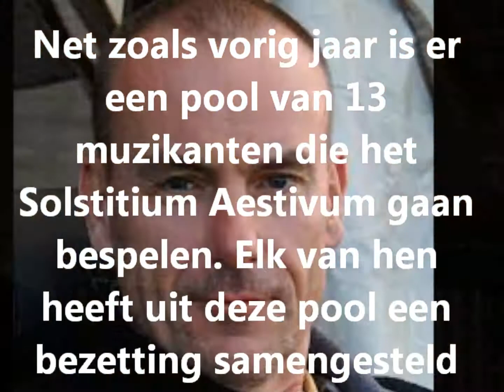Solfestice 3 Zondag 20 juni 2021 BREBL Nijmegen 13 musici en de Zonnewende .Jazz Impro Avontuur !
13 Musici uit de top van de Jazz en Impro in Nederland spelen tussen 20 en 22 u een Ode aan de zonnewende op de langste dag van het jaar ! 13 verschillende stukken, aangedragen door de 13 muzikanten. Bezettingen variëren van 2 tot 8 . met : Makki van Engelen drums, Dion Nijland bas, Teun Creemers basgitaar, Corrie van Binsbergen gitaar, Guus Janssen en Michiel Braam piano, Hans Hasebos vibrafoon en sopraansax, Bo van de Graaf saxofoons, Angelo Verploegen trompet, Joost Buis trombone , Monique de Adelhard Toorop en Annelie Koning zang.   Organisatie : I Compani, st JINJazz en Brebl Nijmegen Kaartverkoop Brebl : Waalbandijk 14 Nijmegen